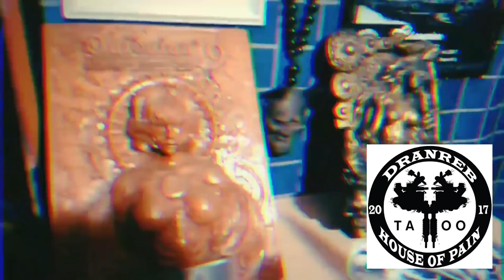How to put stencil on hips floral tattoo